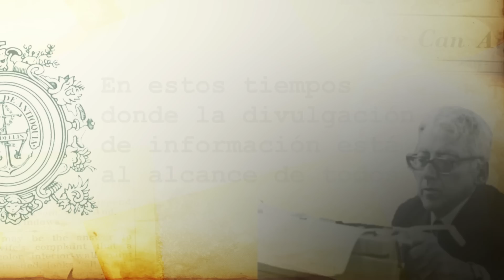U de A - Cómo diferenciar a un periodista de un buen periodista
Para celebrar el día del periodista, el Sistema de Comunicaciones de la Universidad de Antioquia quiere compartir con la comunidad universitaria esta entrevista hecha a este gran periodista y escritor colombiano. Hoyos concluye aquí que la persona que se encarga de la búsqueda de la verdad es el periodista.